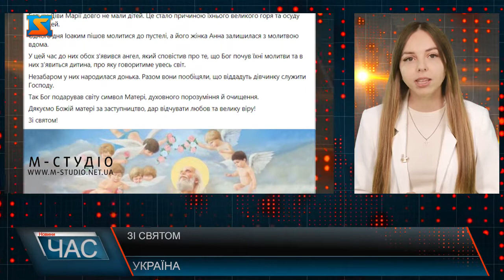Зі святом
Батьки Діви Марії довго не мали дітей. Це стало причиною їхнього великого горя та осуду від людей. Одного дня Іоаким пішов молитися до пустелі, а його жінка Анна залишилася з молитвою вдома. У цей час до них обох з'явився ангел, який сповістив про те, що Бог почув їхні молитви та в них з’явиться дитина, про яку говоритиме увесь світ.